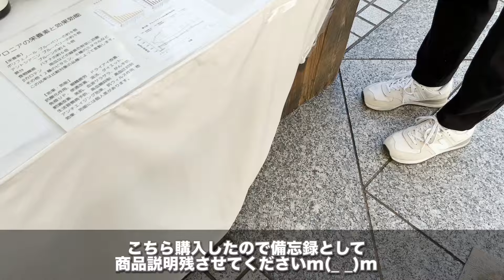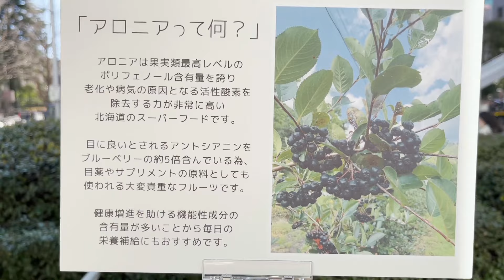青山ファーマーズマーケットで買い物&誕生日のお祝い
▼楽天ルーム：ココ氏の愛用品とかまとめてます

▼Amazon派はmiiselへ！

ココ（神許）
フレンチブルドッグ　オス
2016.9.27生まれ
約10kg オスにしては小柄な方
椎間板ヘルニアになり後ろ足に震えが残ってます
食いしん坊の甘えん坊です＾＾

DOVA-SYNDROMEの
「Life is a Party」by t.tam
「at the American Diner」by のる
「Sunset at 20:38」by 伊藤ケイスケ
効果音 by 効果音ラボ